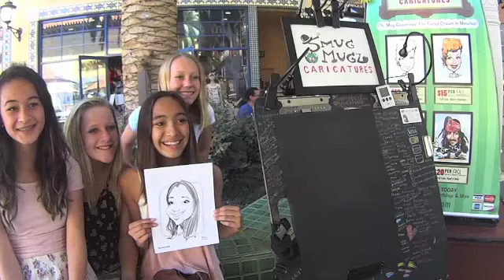Smug Mugz Issue #4: Girls Just Having Fun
Live drawing at the Irvine Spectrum in Orange County. Irvine, California.

A quick drawing of one of the girls!

Based in Los Angeles, Orange County, San Diego, Riverside County, San Bernardino County, Palm Springs areas.

Caricatures are excellent for: after-proms,  bar & bat mitzvahs, birthday parties,  Children's & Family Entertainment,  college events, company picnics,  corporate events,   grand openings, grad nights, holiday celebrations, open houses, private events, reunions, Sporting Events, Themed Events, Theme Parties, trade shows,  wedding receptions, Weddings, any type of party, and your event